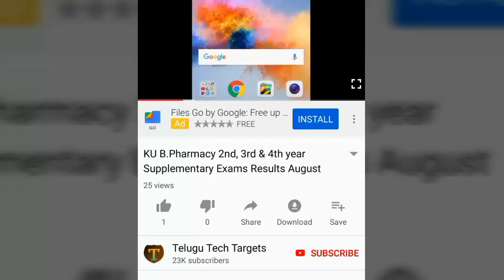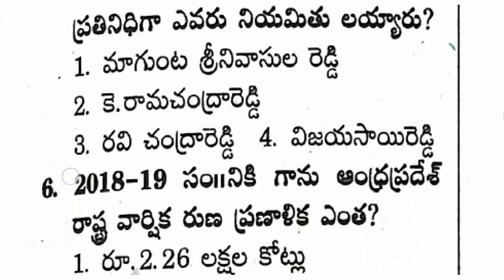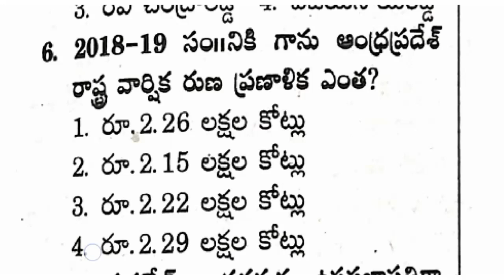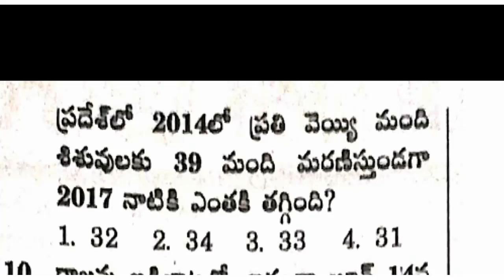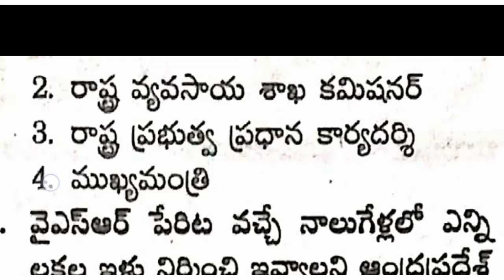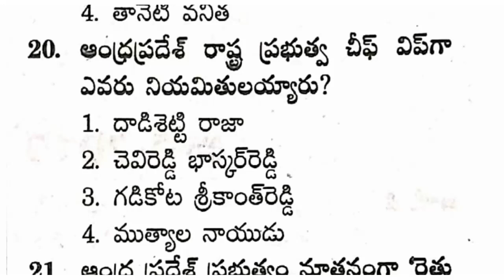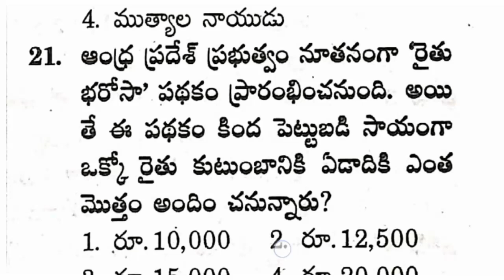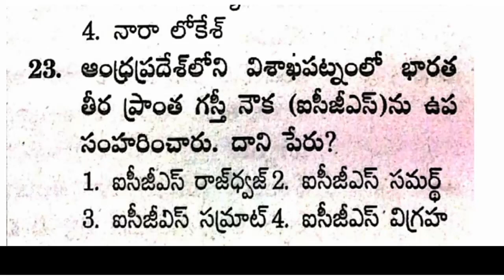AP Grama/Ward Sachivalayam Recruitment 2019 Model Question Paper-12 | Andhra Pradesh Current Affairs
AP Grama/Ward Sachivalayam Recruitment 2019 Syllabus information in telugu, Latest Important Current Affairs in Telugu, Andhra Pradesh Government Schemes, Central Government Schemes, AP Grama Sachivalayam Recruitment Notification 2019, AP Ward Sachivalayam Recruitment Notification 2019, AP Grama/Ward Sachivalayam Posts Syllabus, Sports,  Science and technology, Awards